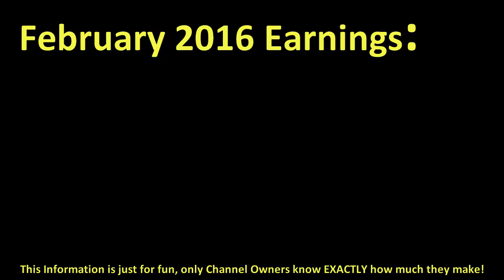How much PEWDIEPIE make money on YouTube { In February 2016 }